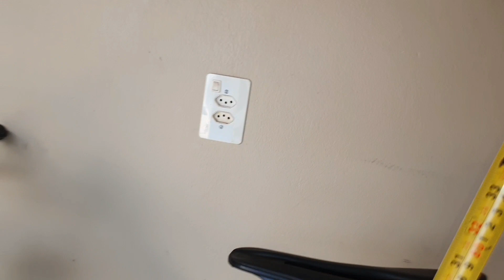Bike Fit caseiro da Soul SL329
Bike fit na sl329 da